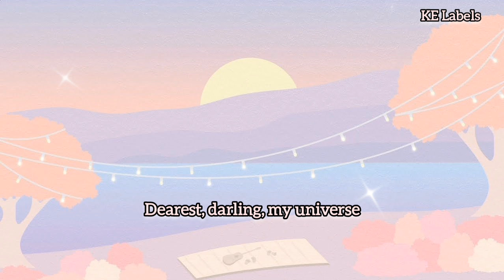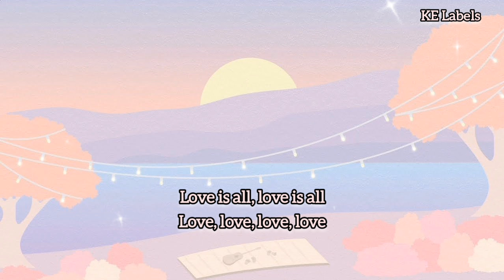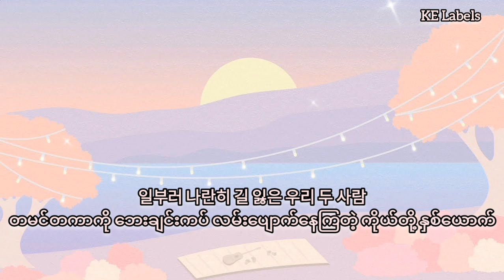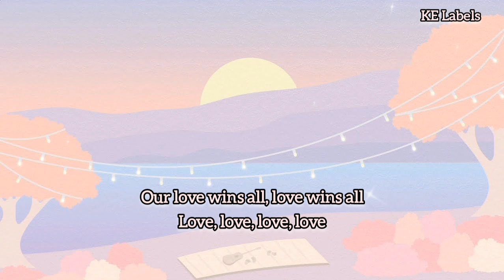IU (아이유) Love Wins All Myanmar Sub